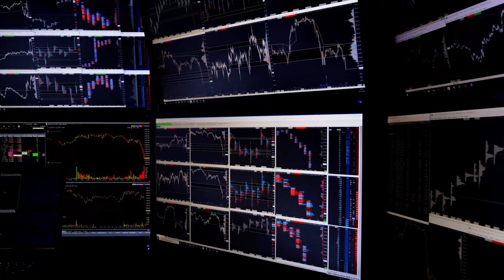Traumberuf Trader - sichere dir jetzt deine Trader Ausbildung und einen Platz in der Trader Akademie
Du hast es satt, ständig Geld an der Börse zu verlieren? Mit der Trader Akademie bekommts du das Wissen vermittelt, dass dich in einem Jahr zum professionellen Mastermind macht.

Was sind die großen Geheimnisse der Superperformance Aktien, wie findet man die und  wie kannst du diese in Zukunft selbst und eigenständig traden? Diese Fragen werden für dich bis ins letzte Detail erörtert.

Lerne erfolgreich Daytrading, Swingtrading und Positionstrading.  Bilde zusammen mit Achim einen personalisierten Tradingplan und lerne diszipliniert erfolgreiche Trading Strategien umzusetzen.

Das ist deine Chance auf den ganz großen Schritt in eine erfolgreiche Börsenzukunft.